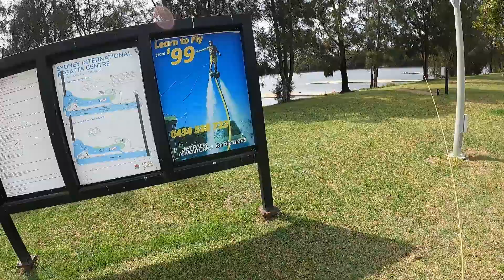I Just Caught The Most Amazing Looking Catfish At Penrith Lakes.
I chased this fish for 2 hours last time I was here for no success those blue eyes just sparkled in the water and I wanted him bad , this time I came back with Nan's secret dough bait.